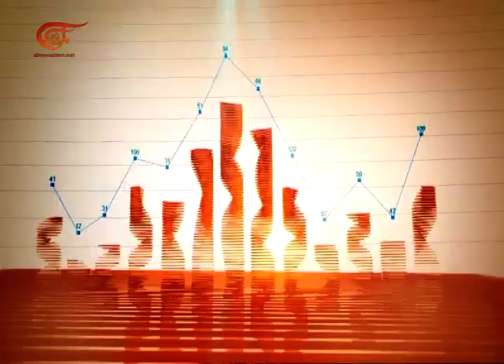الإقتصادية | الاستثمارات الأجنبية في كوبا | 2015-10-30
مساعي كوبا لجذب الاستثمارات الأجنبية.